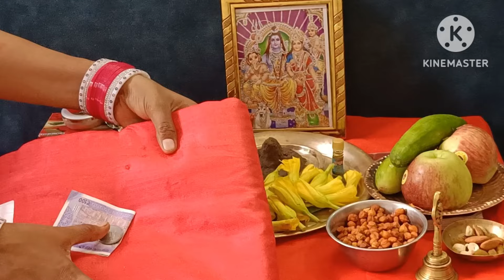हरतालिका तीज व्रत पूजा सामग्री ।। Hartalika Teej vrat poojan samagri !! TEEJ VRAT POOJAN SAMAGRI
हरतालिका तीज व्रत पूजा सामग्री,Hartalika Teej Pooja vidhi,हरतालिका तीज पूजा विधि,तीज व्रत पूजन 2024,हरतालिका तीज 2024,Hartalika teej pooja 2024
hartalikateej2024​Hartalika Teej Kab Hai 2024 Teej 2024 Hartalika Teej 2024 Date Time हरतालिका तीज कब है 2024
हरतालिका तीज व्रत के उपाय 2024 प्रदीप मिश्रा जी